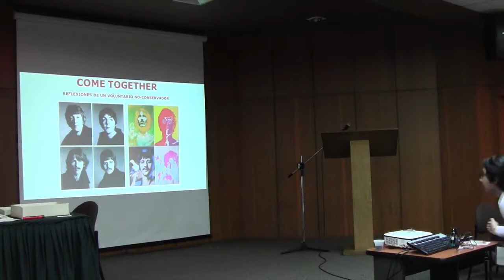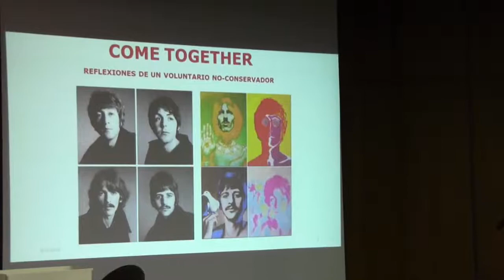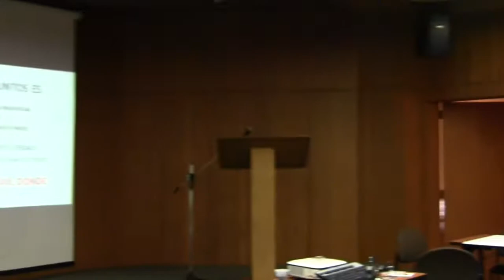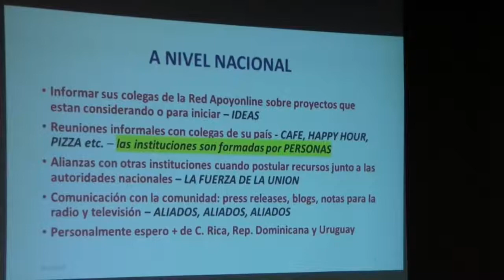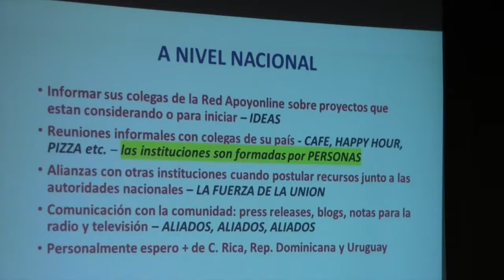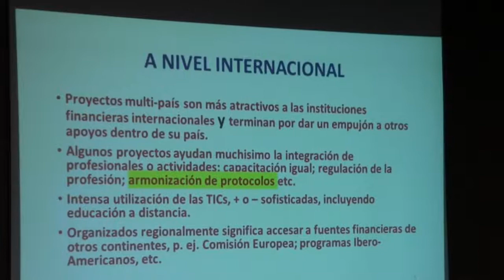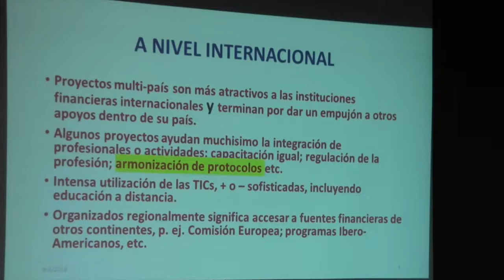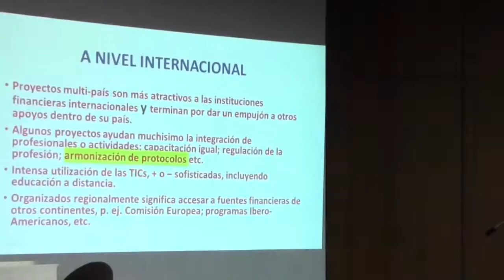Guest Lecturer Francisco Vieira on International Alliances in Latin America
Este invitado habló sobre los potenciales en Latinoamérica para rear alianzas y generar colaboración en el campo del patrimonio cultural. Basado en la larga trayectoria de Francisco Vieira (Brazil, USA) en el campo de las alianzas internacionales, invitó a los participantes a explorar nuevas direcciones encaminadas a la cooperación en temas de preservación del patrimonio en los países de la región.

This guest lecture focused of the immeasurable potentials that countries in Latin America have for creating alliances and collaboration in the field of cultural heritage and heritage preservation. Based on his long experience in the field of international alliances in Latin America, the speaker invited participants to explore new directions in cooperation to encourage heritage preservation among countries in the region.